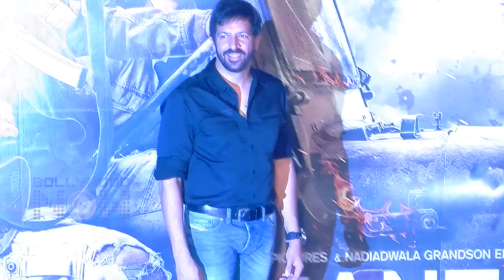Box Office Report: Phantom Leaves People Thrilled | Saif Ali Khan, Katrina Kaif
Kabir Khan's film Phantom starring Saif Ali Khan & Katrina Kaif was loved by the viewers. Watch this video to know the box office collection of the movie.